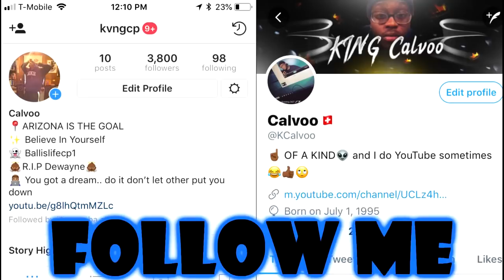EMMA CHAMBERLAIN ?! i went thrifting (again) and it was INTENSE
HEY IF NOBODY TOLD YOU I LOVE YOU TODAY...  JUST KNOW I LOVE YOU 💙💕🙏🏾

Dont mind this just tags for more views bc im desprite
I see jake paul logan paul and ricegum and faze banks and pranks and challenge and official music video and reaction and drake and Kylie Jenner and malu trevejo musiclly compilation and Danielle bergoili drama and fight and cop and Donald Trump.